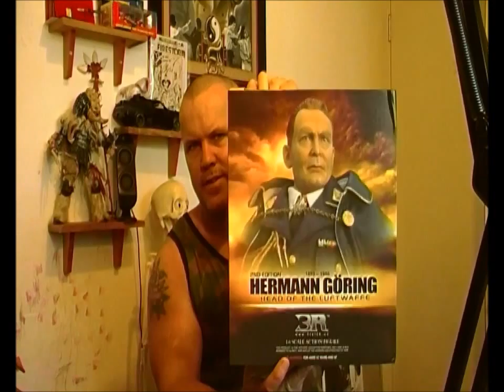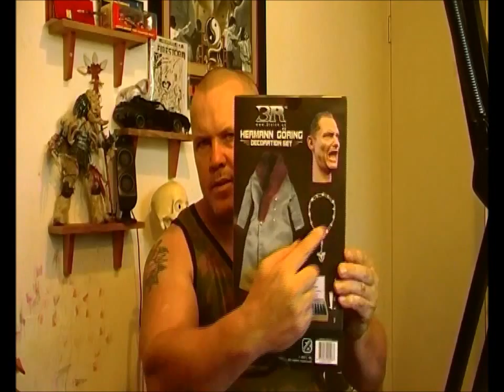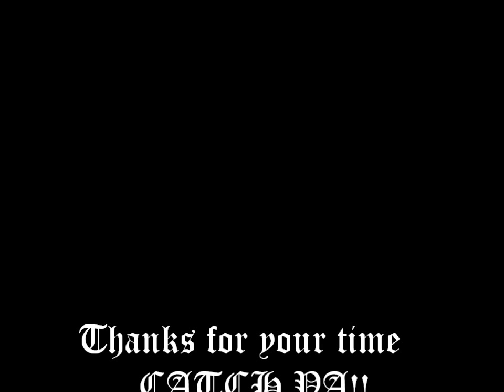1/6 German Officer HERMANN GORING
This video is a NAZI OFFICER and may offend some people .